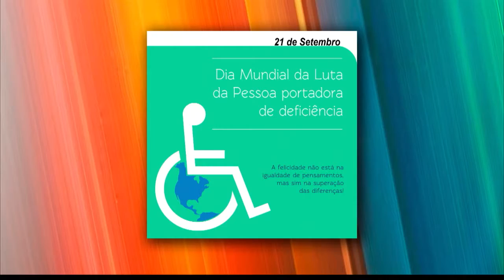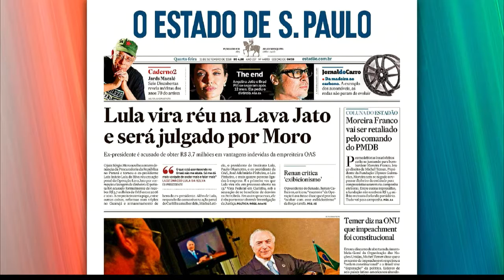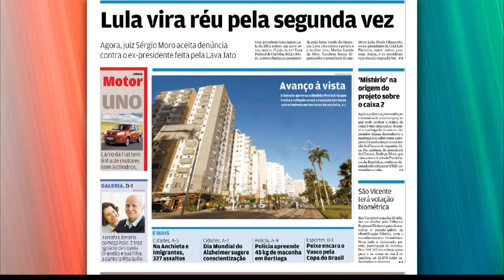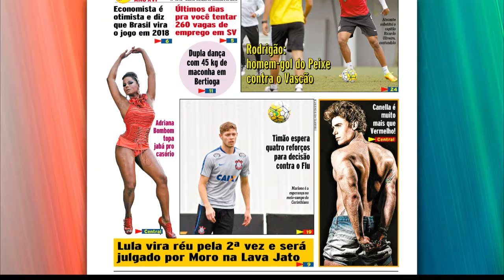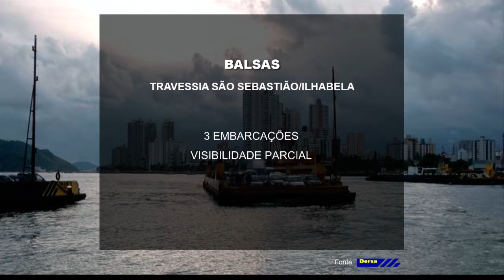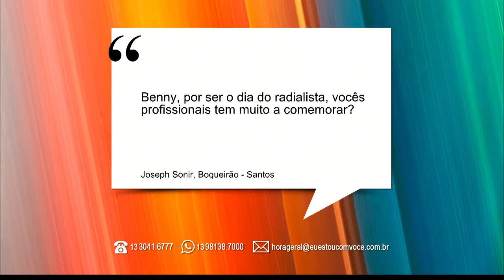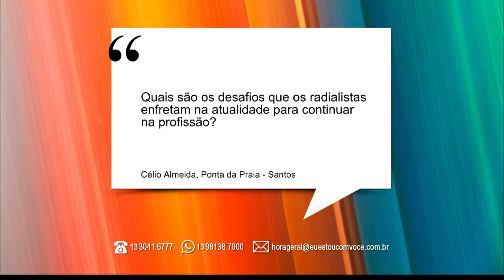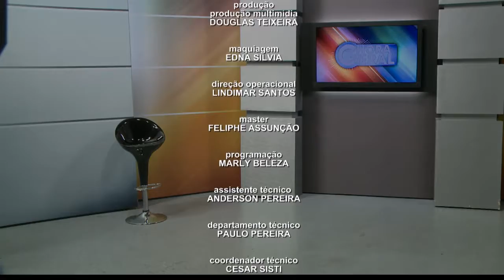HORA GERAL - 21 de Setembro de 2016